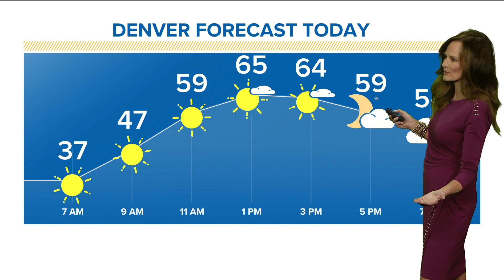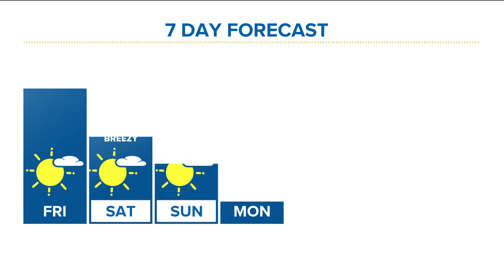Denver Gazette forecast for Friday, Nov. 26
Sunshine and warm weather will carry us into the weekend and first part of next week.